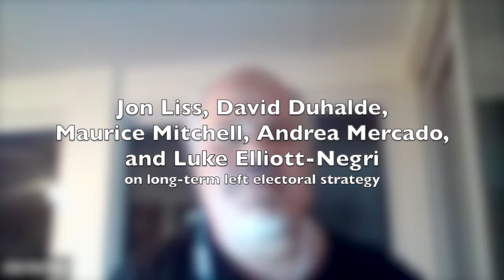What is our long-term left electoral strategy? || Beyond Bernie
Jon Liss, Luke Elliott-Negri, David Duhalde, Maurice Mitchell, and Andrea Mercado tackle the most important and difficult strategy questions: what is our end game in electoral organizing and what is our long-term strategy?

Beyond Bernie: Electoral Strategy for an Independent Left

On March 27th, 2019, Organizing Upgrade pulled together leaders and activists from many of the most important movements on the front lines of the left electoral upsurge to move past the mainstream focus on the presidential horserace, and instead discuss both short- and long-term strategy, the current state of this movement sector, and critical interventions that independent left organizers can make to move this work forward.

The panel included:
The strategy session included*:
Maurice Mitchell, Working Families Party
David Duhalde, Our Revolution
Kayla Reed, M4BL
Andrea Mercado, New Florida Majority
Luke Elliott-Negri, DSA
Ash-Lee Henderson, Highlander Center, M4BL, and Southern Movement Assembly
Jon Liss, New Virginia Majority
Beth Huang, Boston DSA

The discussion was moderated by Rishi Awatramani and Linda Burnham.
*organizations listed for identification purposes only